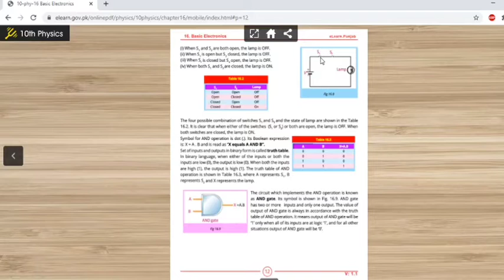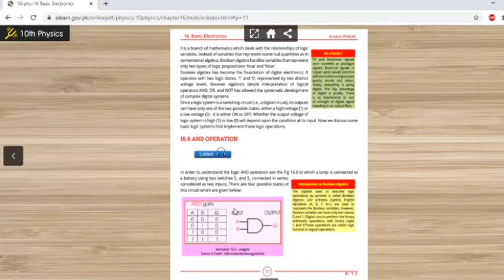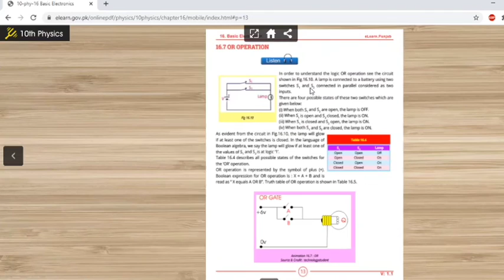Physics Class 10 chapter 16 Topic logic gates